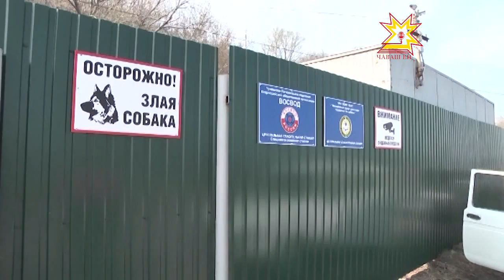Шыв çинче тимлĕх кирлĕ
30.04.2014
Руль умне ÿсĕрле ларни, хăвăртлăха ÿстерни тата водитель прависĕр çÿрени... Хальхинче сăмах шыв çинчи правилăсем пирки пырать. Кăçал кимĕ-карап хуçисем валли те çирĕп йĕрке йышăннă